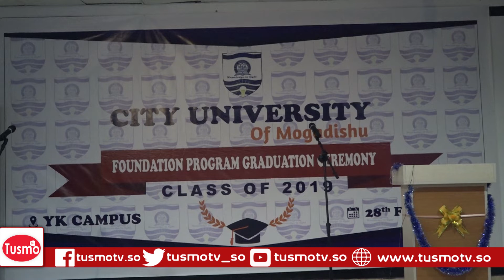Munaasad Lagu Soo Bandhigay Arday Ka Qalin Jabisay Foubdtion Progaramka Jamacada City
Munaasad Lagu Soo Bandhigay Arday Ka Qalin Jabisay Foubdtion
Progaramka Jamacada City oo Muqdisho Lagu Qabtay